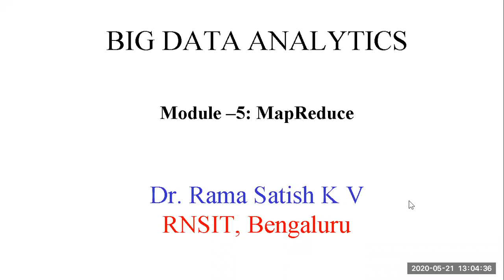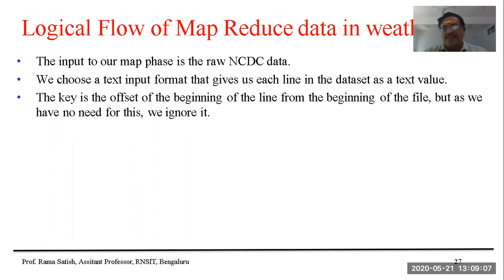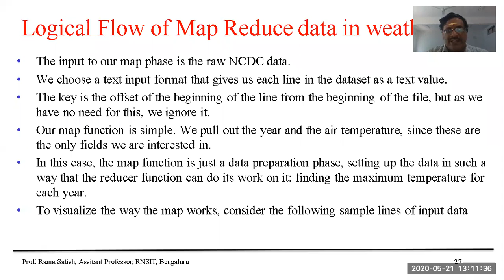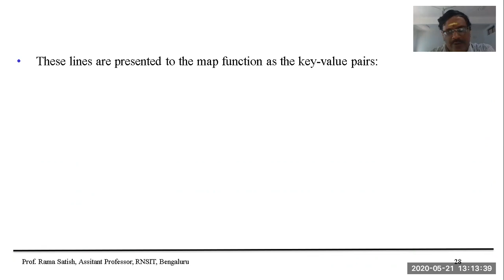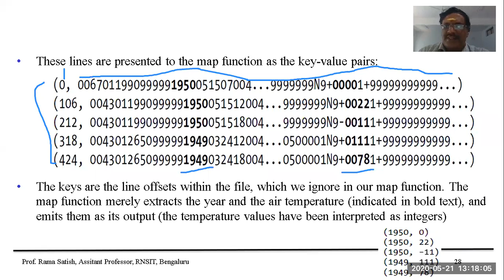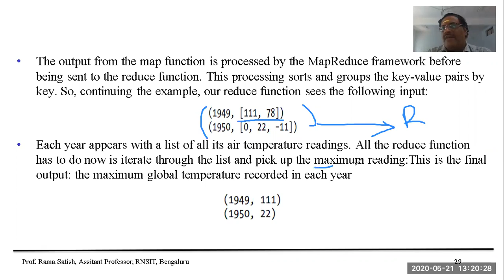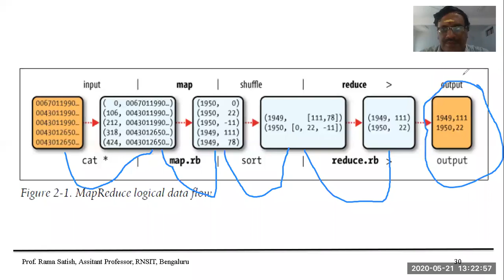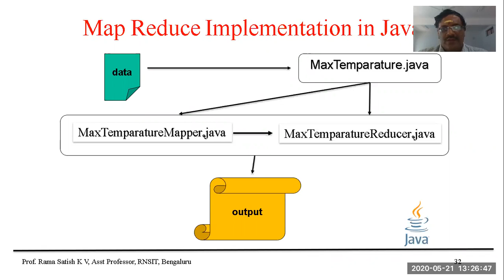BDA 21 05 2020 Weather Data Processing using Java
Weather Data Processing using Java